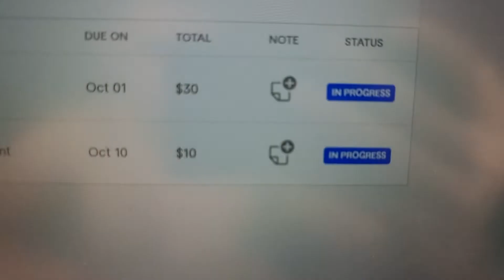I got a 30$ order on Fiverr! | Day 83